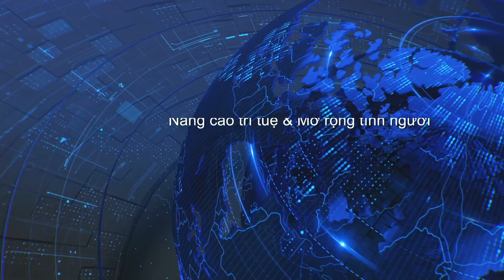News Thu Bay 04 27 2024 P3